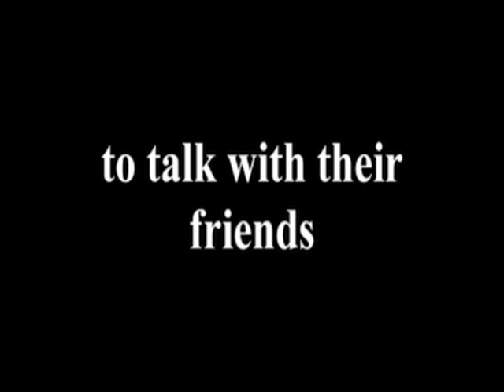An Independent Film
Full of pointless feelings, meaningful violence, and the American way!